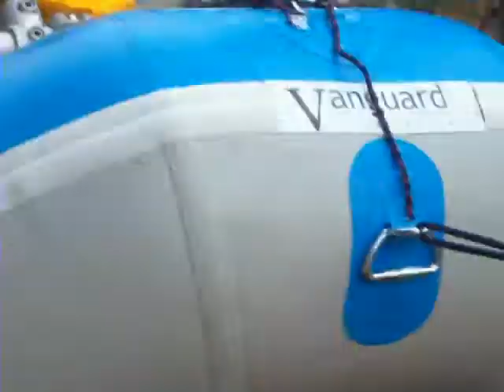Boundary Creek launch Middle Fork of the Salmon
The fastest way to lauch at Boundary Creek on the Middle Fork of the Salmon